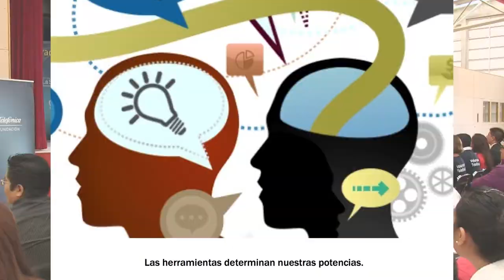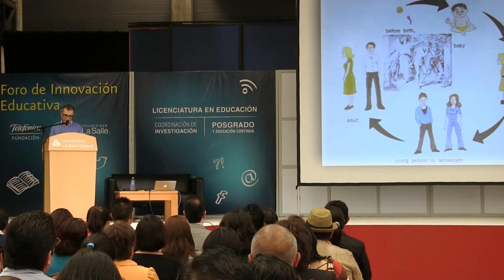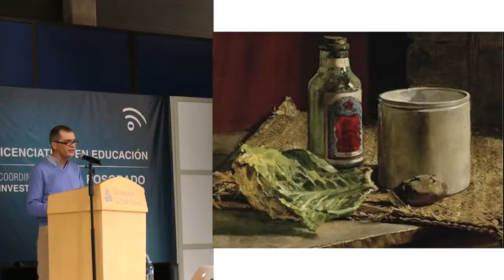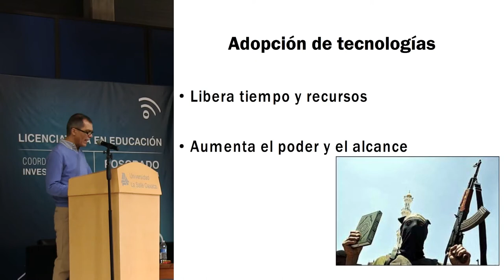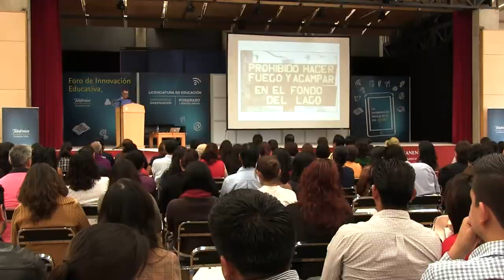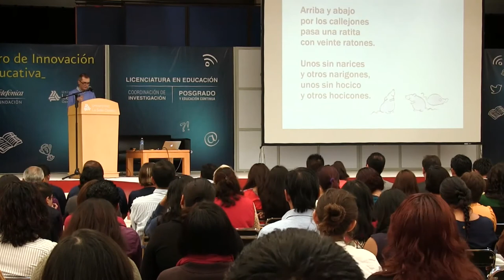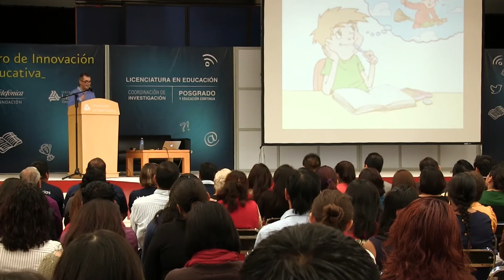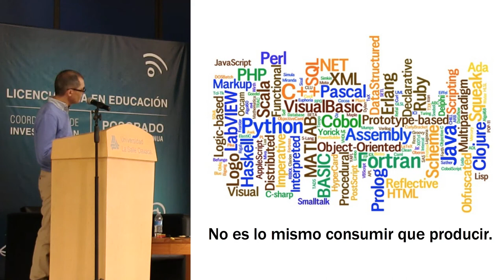Pablo Boullosa en el Foro de Innovación Educativa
Con el apoyo de La Salle Oaxaca, Fundación Telefónica contó con la presencia del periodista y escritor Pablo Boullosa quien participó en el Foro "Las competencias básicas en la era digital".